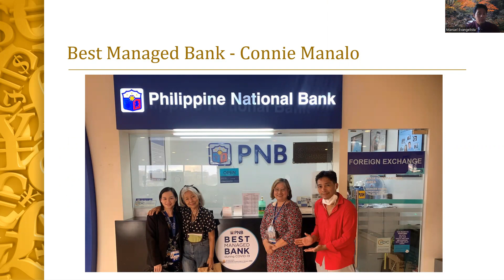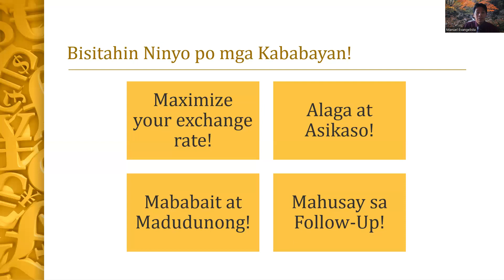Thank You NAIA PNB!